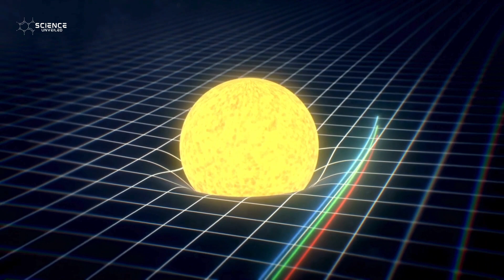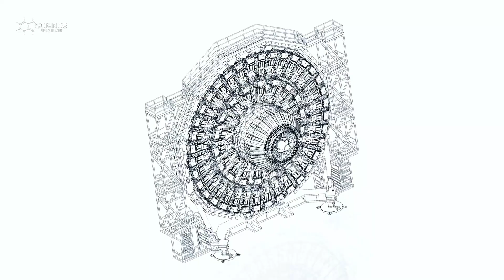The Dark Matter Mystery!! (Hindi)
Dive into the enigmatic realms of the universe with Science Unveiled as we unravel the captivating mystery of dark matter. 🌌✨

🕵️‍♂️ The Dark Matter Conundrum:
Embark on a journey through space and time as we explore the mysteries that have perplexed scientists for decades. What is dark matter, and why does it elude our detection?

🔍 Clues from the Cosmos:
Join us in deciphering the latest breakthroughs and discoveries in the quest to understand dark matter. From gravitational lensing to the Bullet Cluster phenomenon, explore the evidence that points to the existence of this elusive cosmic enigma.

🚀 Cutting-Edge Research:
Delve into the forefront of scientific exploration as we discuss the most recent advancements in the field. Learn how missions like Euclid are shedding new light on dark matter, bringing us closer to solving one of the universe's greatest puzzles.

🤔 Unanswered Questions:
Despite the progress, the dark matter mystery remains unsolved. What are the prevailing theories, and what questions continue to baffle scientists? Join us as we ponder the unknowns that fuel our curiosity.